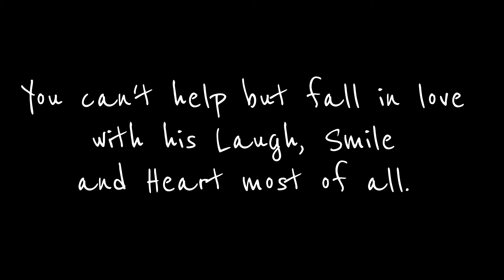Falling in love with Ty Pennington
This is some photos of Ty Pennington I got online. I edited and put to the music of Dead Heart Bloom that I found in you tubes video editor. It really is good. Totally love him. My Celebrity Crush.